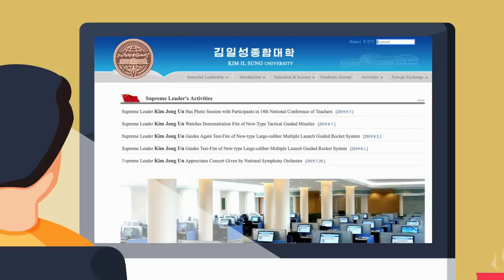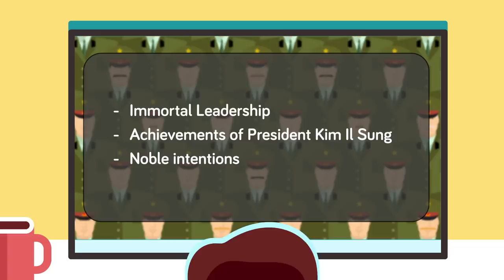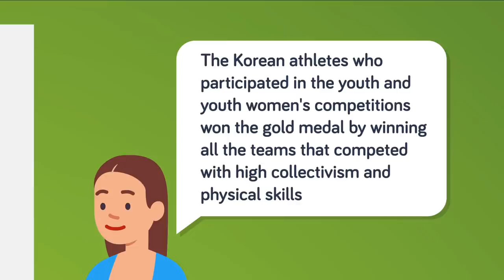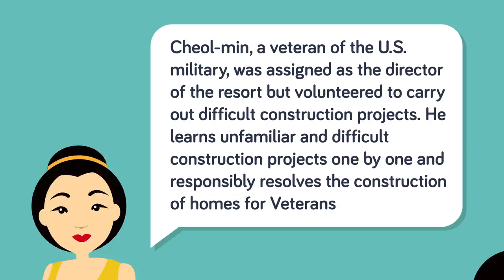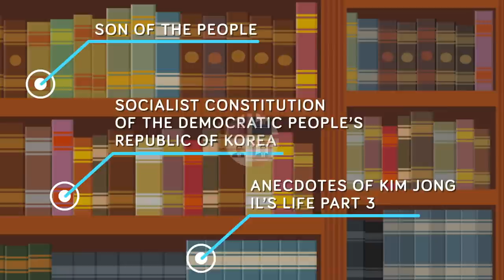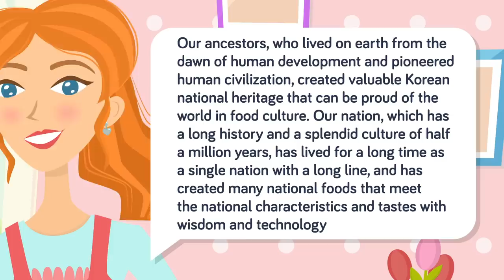So I went looking for NORTH KOREAN websites and found THIS...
North Korea has some serious regulations when it comes to what the citizens are allowed to do, but what about when it comes to the internet and the websites? The internet is very censored and some websites are completely blocked from accessing, but we found the top 10 weirdest websites the North Korean people do have access to, right here. You might find them funny, you might find them interesting, it's definitely not something that western families would find interesting. So are you ready? Because I'm about to show you the top 10 weird websites of North Korea. (comedy alert)

TIMESTAMPS:
0:00 living in the most secretive country
0:21 see what the government allows you to see
0:57 weapons education
2:29 north korean sporting heroes
3:10 north korean spiritual guidance
4:19 north korean news website
5:44 north korean movies and cinema
6:45 helping old people
7:37 how friendly is Kim Jong Un
8:03 north korean version of GoFundMe
8:20 north korean books